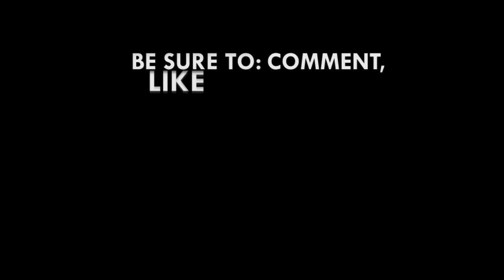MTN FA Cup Awards: Winful Cobbinah wins Most Valuable Player award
Winful Cobbinah was awarded as the Most Valuable Player of the year in the MTN FA Cup after helping Accra Hearts of Oak place second in the tournament last season